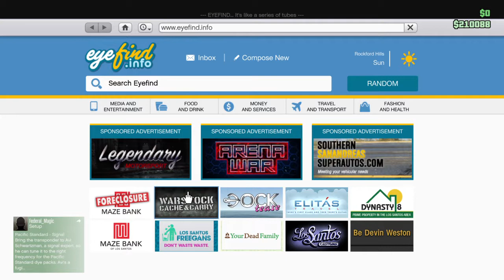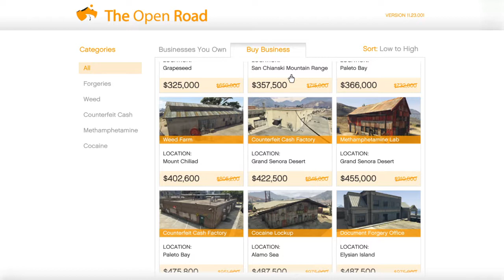Slumpyrey Plays!S11EP16:Grand Theft Auto Online:MC Club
1.)Like all videos
4.)Share video
5.)Buy a item from both merch stores
6.)Comment on all videos
7.)Tell me how my website is

Channel Description-

Jeremyray Retherford-A Social Media creator!He has a lot of merchandise-Streamlabs merch,spreadshirt merch,AliveShoes merch and much more!And on Let's Play channel,games played  like Red Dead Redemption 2,The Elder Schrolls V:Skyrim,Ganster Vegas,Color
Switch,Subway Surfers,and much more.With over 200+ videos,what can go wrong?